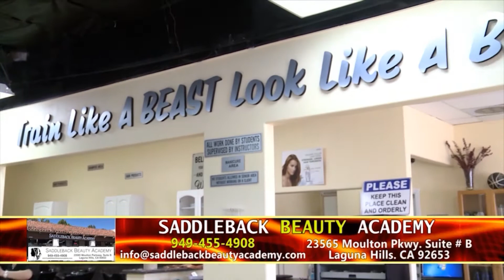Y NHI SHOW 2021 12 29 Part 3 MC Orchid Như Lan